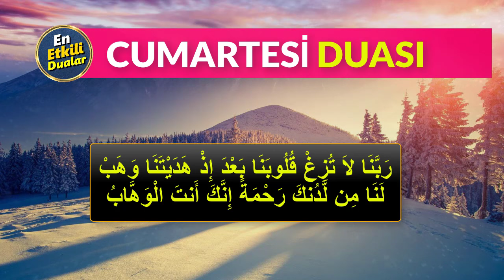CUMARTESİ DUASI DİNLE En Etkili Dualar